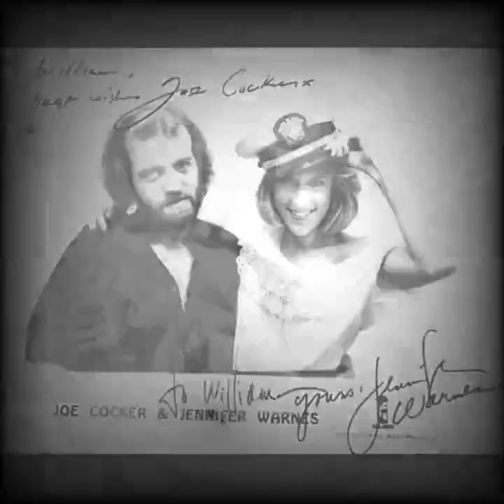Joe Cocker & Jennifer Warnes - Up Where We Belong (FLAC) Lyrics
Classical, Jazz, Blues, Vocal, Rock, Pop and others.

audiophile,
audiophile music,
audiophile music high end,
audiophile headphones,
audiophile music 64 bit,
audiophile music 24 bit 192khz,
audiophile test, audiophile songs,
audiophile sound test,
audiophile music 64 bit bass,
audiophile setup,
audiophile jazz,
audiophile vocal
test speakers,
test speakers quality,
test speakers left right,
test speakers music,
test speakers song,
test speakers quality music
hires audio,
hires audio songs,
hires audio music,
hires audio test,
hires audiophile,
hires audio player,
hires audio jazz,
hires audiophile music,
hires audio chinese,
hires audio classical,
hires audio audiophile,
hires audio songs,
hires audio flac
jazz,
jazz music,
jazz relaxing music,
jazz piano,
jazz cafe,
jazz blues,
jazz bass,
jazz bossa nova,
jazz cafe music,
jazz classics
blues,
blues music,
blues guitar,
blues songs,
blues acoustic guitar,
blues and jazz,
blues drums